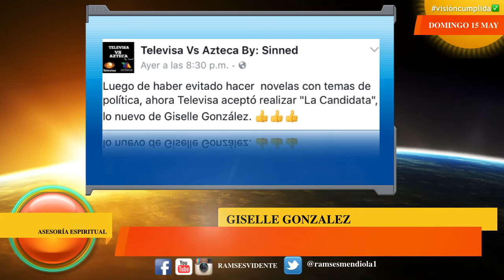GISELLE GONZALEZ PROYECTO LA CANDIDATA EN TELEVISA